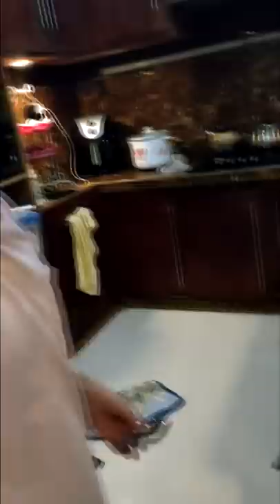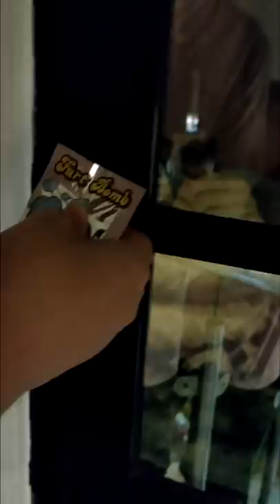GANITO RIN BA YUNG PANG-AMOY NG MGA KAPATID NINYO